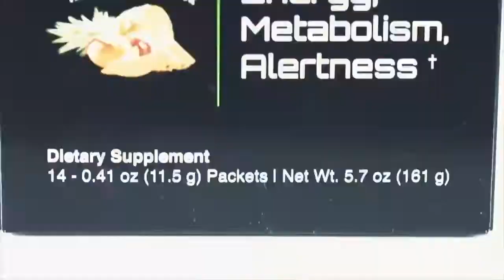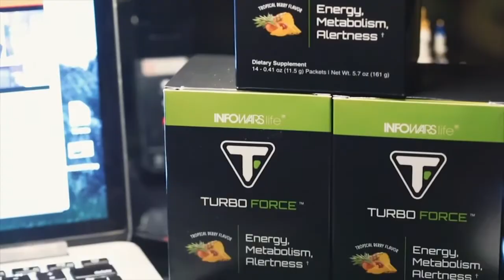Fleccas Talks With Millennial Millie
Austen Fletcher of Fleccas Talks attended the Social Media Summit advocating for an internet bill of rights. He discusses with Millie Weaver why President Trump should consider free speech online as a new civil rights issue.